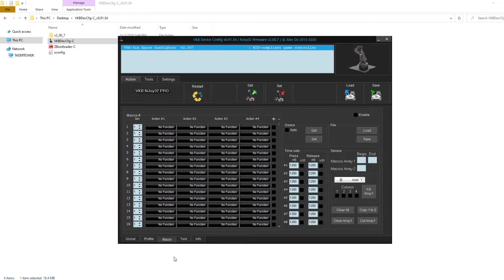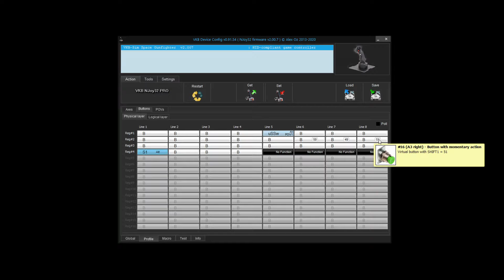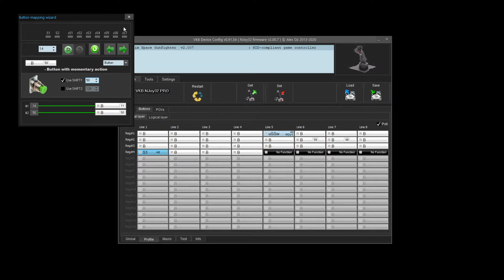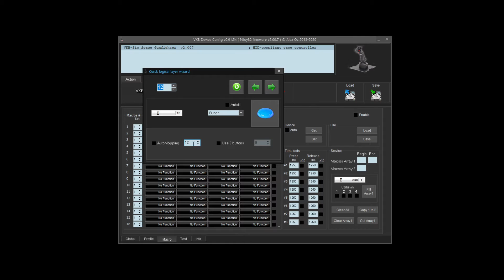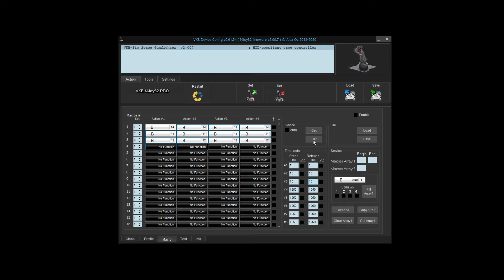How To Set Up Macros on the VKB Kosmosima Grip